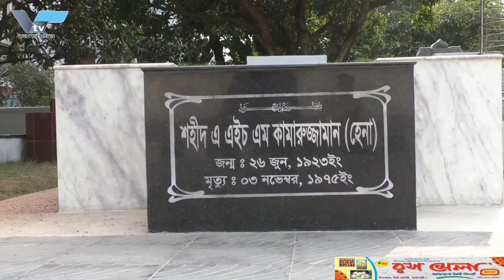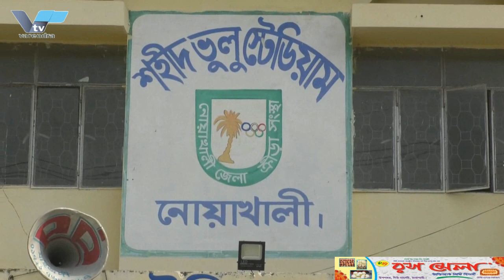রুয়েট এর শিক্ষক ও কর্মকর্তাকে কাফনের কাপড় পাঠিয়ে হত্যার হুমকির প্রতিবাদে মানববন্ধন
রাজশাহী প্রকৌশল বিশ্ববিদ্যালয়ের নয়জন শিক্ষক ও কর্মকর্তাকে কাফনের কাপড় পাঠিয়ে হত্যার হুমকির প্রতিবাদে মানববন্ধন